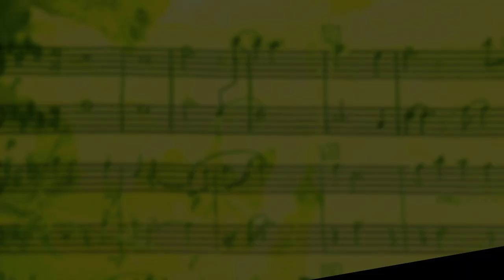"A Psychedelic Killer" || Concept Sketch For An Upcoming Scoring Assignment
I am on a new composing assignment. The story is about a serial killer who did his kills in the early 70s so the ask was to explore the  "psychedelic" music of the era. This is just a concept cue. It may or may not get used as it serves only to present a possible soundscape for the score. I have more concepts coming.  Once the score is under way, I will have to hold off on releasing snippets until the end of the assignment. I am channeling my inner Pink Floyd.

Artwork by:  Matthew C. Hightshoe
All Intellectual Property, Copyrights and Licenses are owned by:  Matthew C. Hightshoe